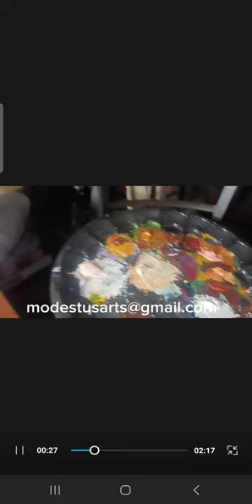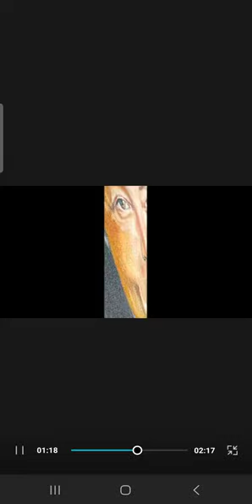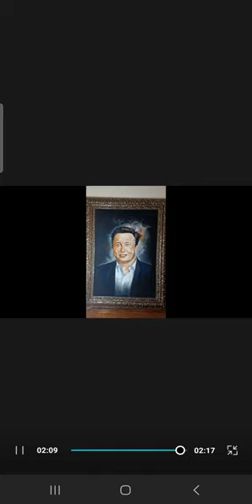Elon Musk portrait: The process of making this art painting on the back of leather material (suede)